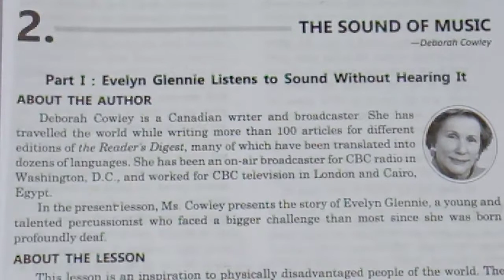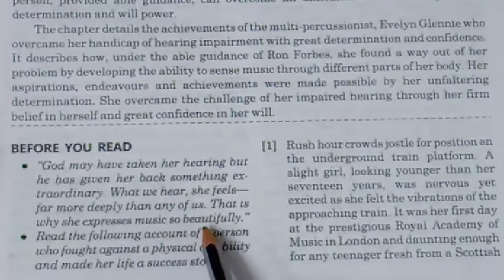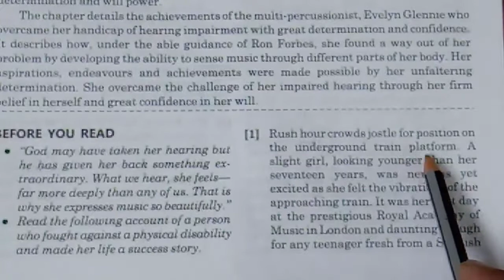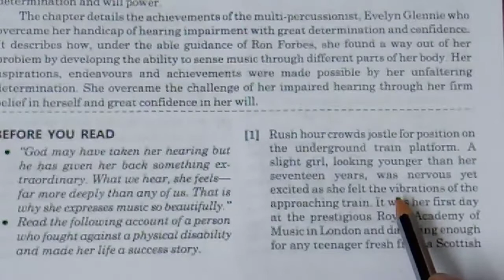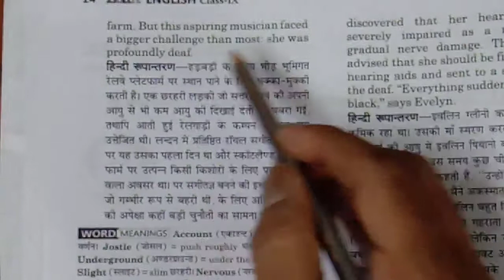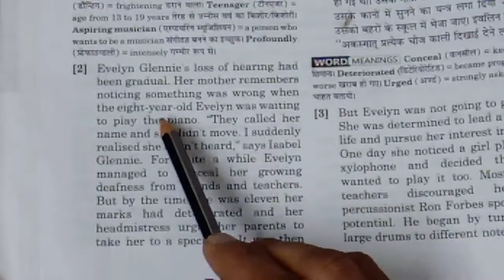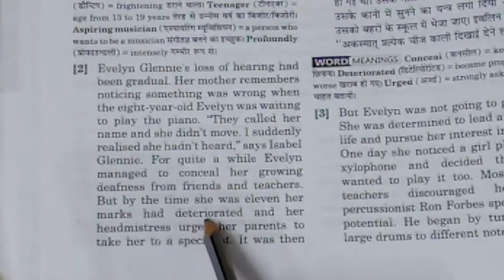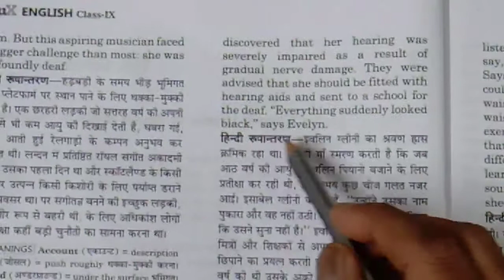The Sound of Music By Deborah Cowley | Hindi Explanation | By D.N.Sir | Full Concept Video | Part 1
The Sound of Music By Deborah Cowley | Hindi Explanation | By D.N.Sir | Full Concept Video
Cover topic is..
1. The Sound of Music
2. The Sound of Music Hindi Explanation
3. The Sound of Music Full Concept Video
4. The Sound of Music Hindi Explanation By D.N.Sir